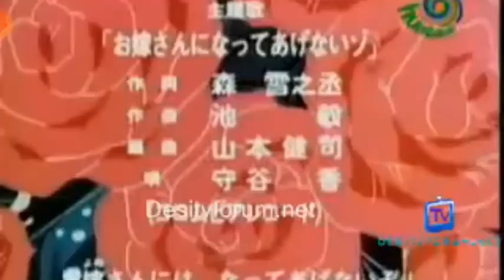kitreksu song in hindi